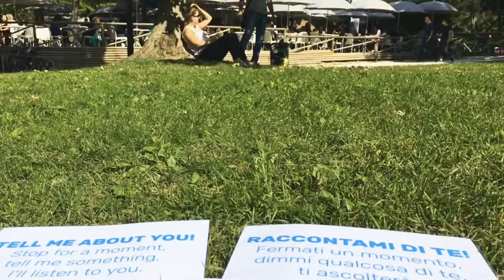Raccontami di te! Al parco Sempione by Joydeed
Tell me about you! Experience of deep listening from strangers in Milan.